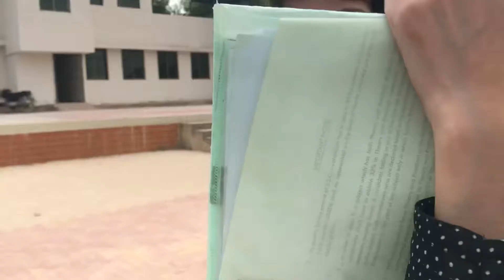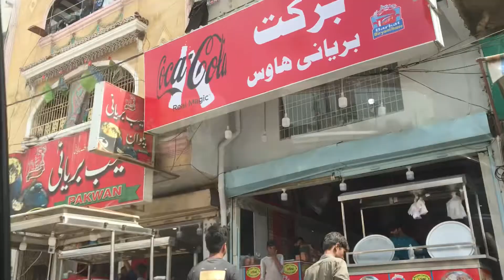Last day of my college ||Mini college tour|| Alishy Vlogs ❤️ ||Khatoon -e- Pakistan|| Karachi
Hello hello 👋
Welcome back cuties ❤️🫡
Hope you like my vlogs keep supporting plz